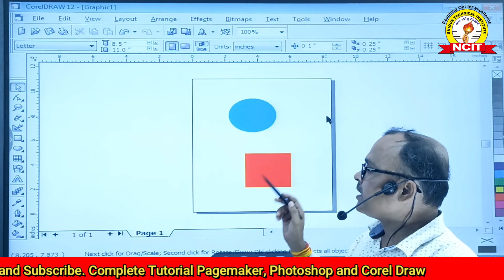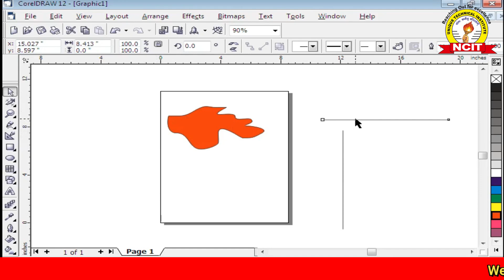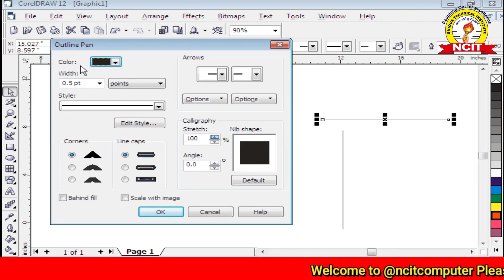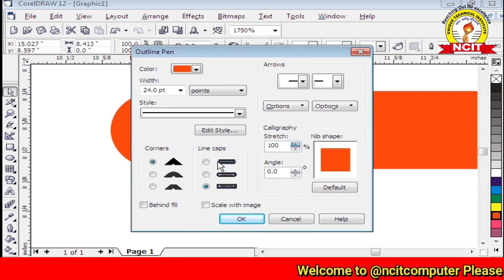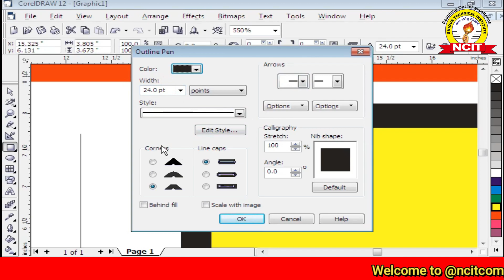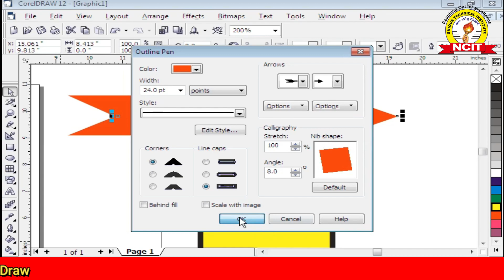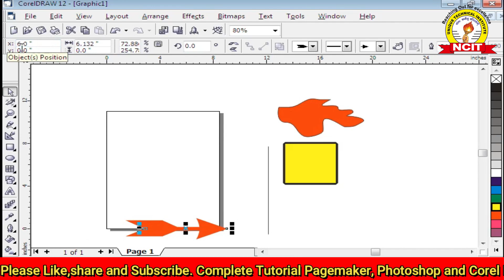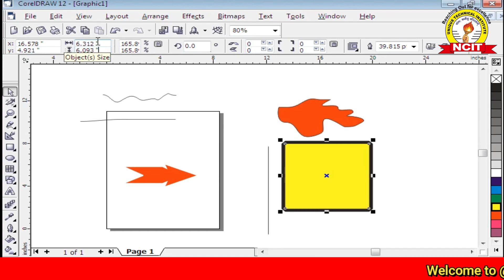Corel Draw Complete Tutorial | Change Object Size, Position and Shape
Video Details:-
इस वीडियो में कोरलड्रॉ - CORELDRAW के सारे टूल्स विथ प्रैक्टिकल यूज़ के साथ कवर किये है, Coreldraw Full Tutorial for Beginners to Advance (हिंदी)